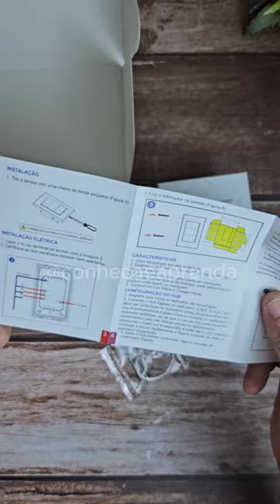Interruptor Inteligente Nova Digital tecla Física Zigbee para Casa Inteligente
Quem não Gosta de Interruptor Touch? Mas não abre mão da Casa Inteligente levanta a mão! Pois o @conhecaeaprenda é @novadigitalsmart apresenta a SOLUÇÃO.

O interruptor de TECLA FÍSICA da Nova Digital faz as MESMAS AUTOMAÇÕES do interruptor touch. Na verdade vós digo, é apenas ESTÉTICA e PREFERÊNCIA.

Controlar sua iluminação por voz usando sua Amazon Alexa;

Criar automações para iluminação ligar e/ou desligar quando alguém chegar/sair do ambiente

Alguma dúvida?  Pergunta aí!